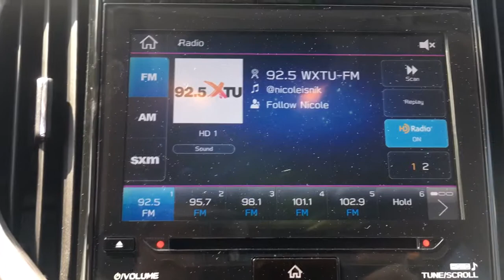2020 Subaru Ascent Langhorne, Bensalem, Philadelphia, Southampton, Huntingdon Valley, PA 74803A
Crimson Red Pearl Used 2020 Subaru Ascent available in Feasterville, Pennsylvania at Colonial Nissan. Servicing the Langhorne, Bensalem, Philadelphia, Southampton, Huntingdon Valley, PA area.

Colonial Nissan
117 Bustleton Pike